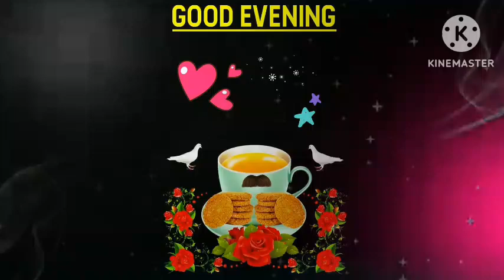New Good evening status ❤️ Good evening wish ❤️ Good evening special for you ❤️